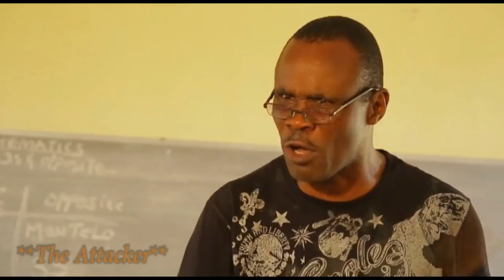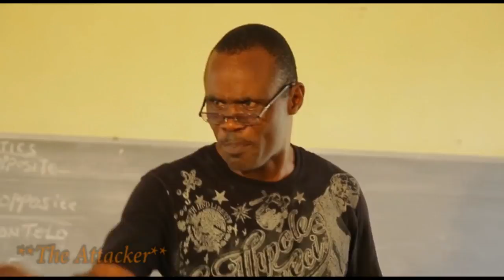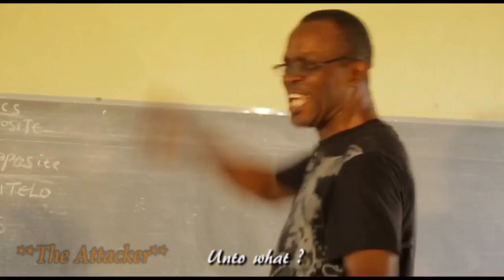Hilarious Moments @ Onyezetv Episode 4